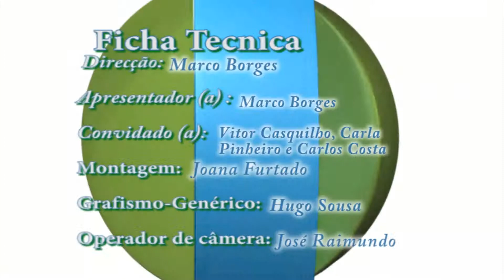10º Reporter AE Final